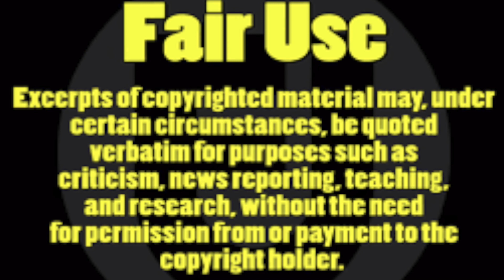She's Gone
This is a cover of the song, "She's Gone." I hope you like it! I always try to mix things up a bit so I am not predicable.